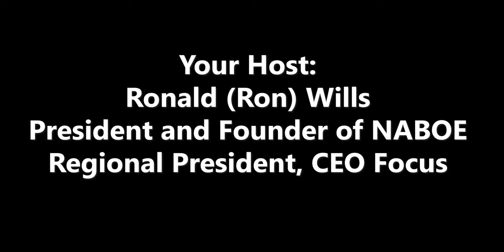Interview With Maryland Congressman David Trone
In this episode, David Trone sits down to discuss how his business background has helped with his transition into the political world. David will tell us what he is doing to create positive change here in Maryland, and how people can get involved.

“I want to help small businesses excel, and small business owners know that they don't have to do this alone” - Ron Wills

More about Ron Wills:

CEO FOCUS * NABOE * GlobalCEO Companies

➤  Running a business can be a lonely job, that's why we bring together like-minded CEOs and business leaders to share ideas, best practices and likely find your next BIG IDEA. Join us so you never again have to go at it alone.

When you get tired of carrying the responsibility on your shoulders of making all the decisions of your company, join us. Come armed with your biggest issues, most challenging goals and image of what you want your company to be.

Working together, let's make running your business more fun and less stressful!

CEO FOCUS SECRETE SAUCE

➤  Our Members run businesses of $1MM or greater in revenue. If that's you, imagine having the collective wisdom of a room full of fellow business owners focusing on your challenges and goals. You will find that many of these like-minded business owners have gone through the exact same challenges that you are facing today. Wouldn't it be great to hear from them what worked and what didn't?

➤  CEO Focus - When running your business becomes a Lonely Job. CEO Focus leverages the power of fellow CEOs. This is working ON your business rather than IN your business. Powerful and game changing for small business owners.

NATIONAL ASSOCIATION OF BUSINESS OWNERS & ENTREPRENEURS (NABOE)

➤ National Association of Business Owners and Entrepreneurs: NABOE is a place where you just might find Your Next BIG IDEA. NABOE works with businesses of all shapes and sizes. We are a business non-profit supporting growth, education and new business development for the small business community.

BACKGROUND

Background: Mr. Wills is an author, keynote speaker, adviser, certified mastermind facilitator and the President and Founder of the Global CEO Companies